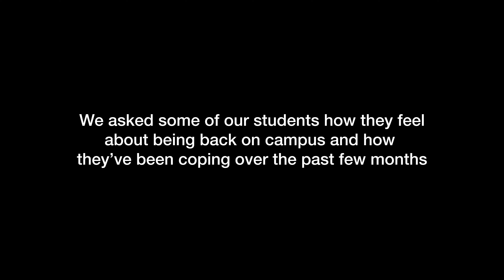Back on Campus | Oxford Brookes University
We asked some of our students how they feel about being back on campus and how they've been coping over the last few months.

Remember if you need support there are lot's of services available at Oxford Brookes, click on the links below for more details.